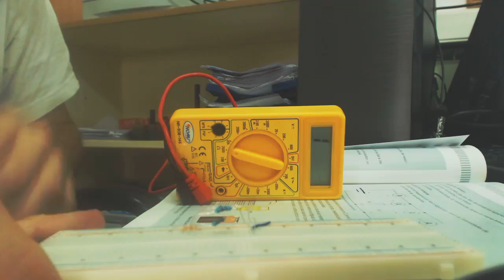Medida de voltaje con resistencias en paralelo EEE FPB2